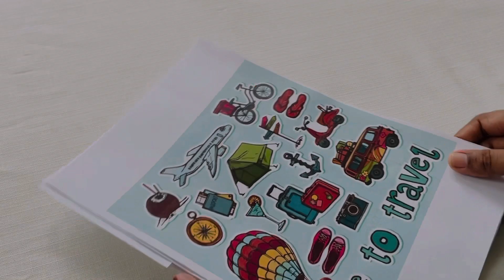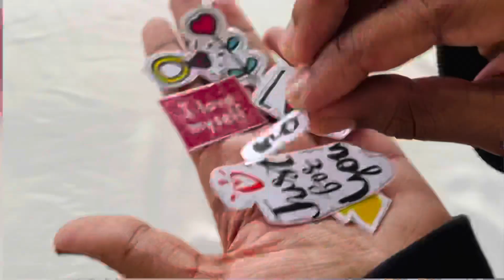Diy stickers with materials @ home | simple scrapbook stickers